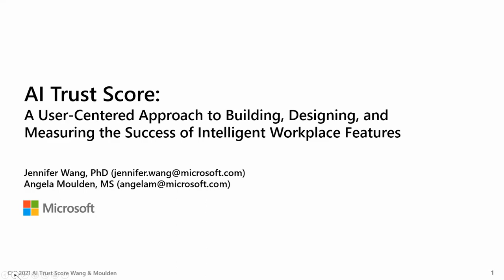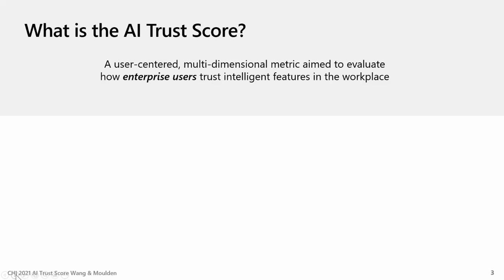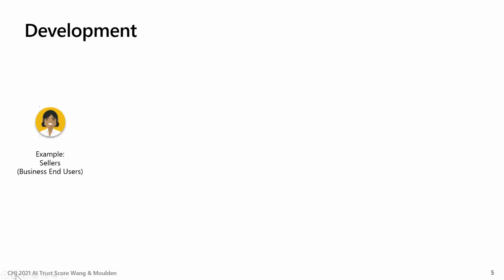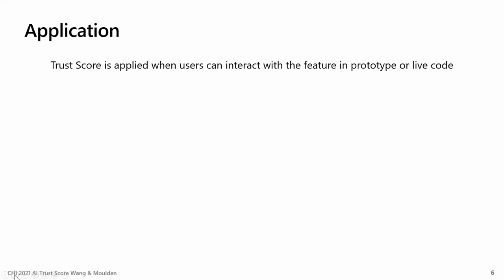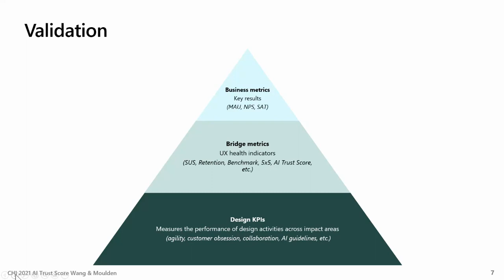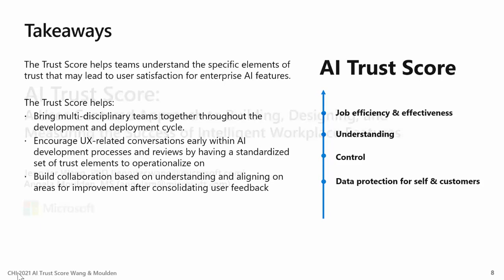AI Trust Score: A User-Centered Approach to Building, Designing, and Measuring the Success of ...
AI Trust Score: A User-Centered Approach to Building, Designing, and Measuring the Success of Intelligent Workplace Features
Jennifer Wang, Angela Moulden

Session: Case Studies: HCI in Practice

Abstract
This paper describes how to help product teams move increasingly towards responsible AI experiences by examining user trust within business contexts. We discuss the development, application, and validation of the AI Trust Score, which allows teams to measure the success of an AI feature from enterprise users’ perspectives. The Trust Score is a multi-dimensional metric which consists of several statements users respond to that inform their trust, including whether an AI feature helps with job efficiency and effectiveness and understanding how and when to use the feature for their job role. The metric, along with usability feedback, can be adapted to encourage UX-related conversations and actions within product or feature development processes.